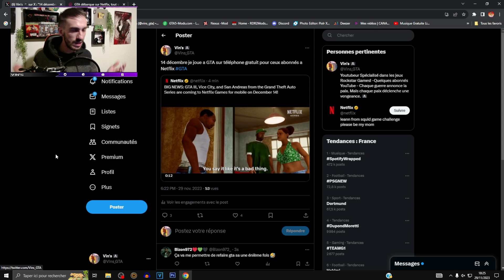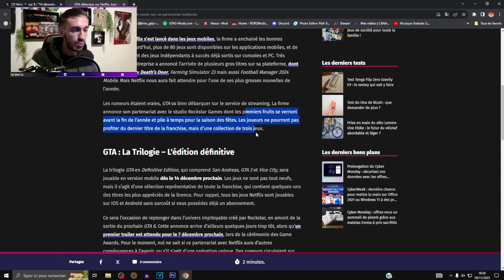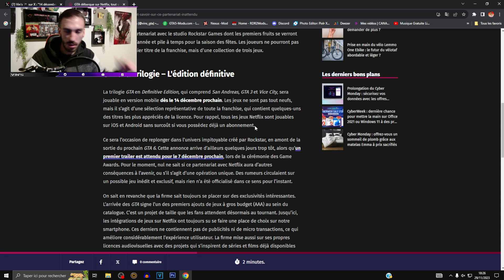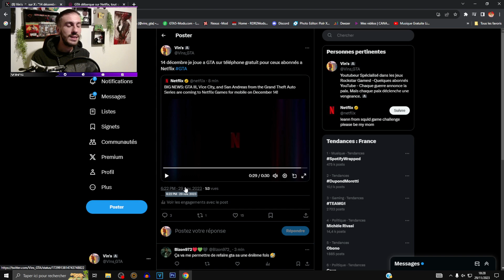(OFFICIEL) GTA TRILOGY SUR TÉLÉPHONE LE 14 DECEMBRE ! GRATUIT AVEC NETFLIX